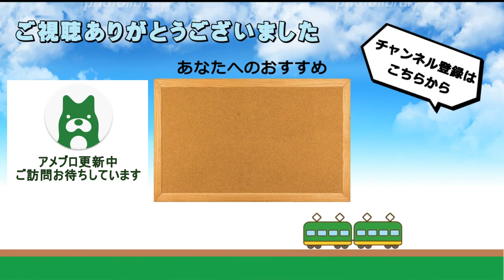岡山･天満屋バスターミナル 路線バス発着シーン集 2023年第5弾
この動画は2023年9月14日(木)に撮影したものです。

転用ガイドラインをご覧ください。